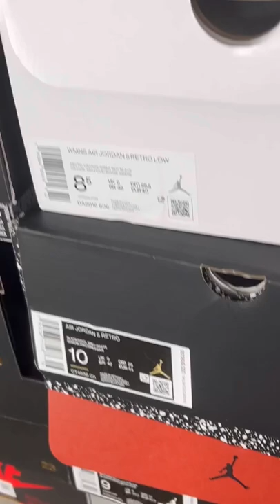HOW I MAKE $1000 RESELLING SNEAKERS IN A DAY